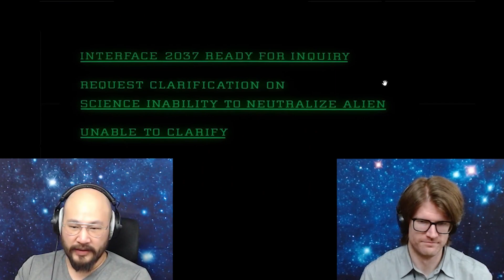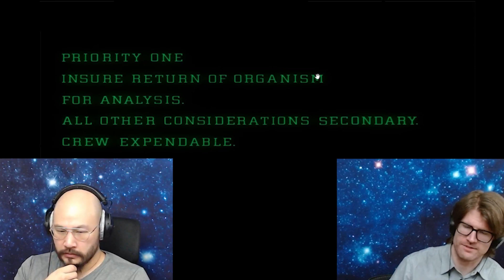Alien (1979) | MU-TH-UR Protocols